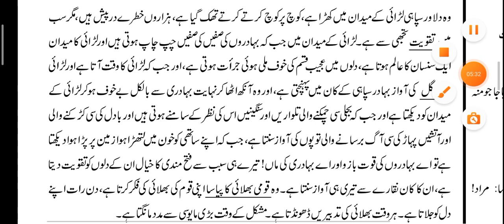10 - Sir Sayyid Ahmed Umeed... Part - 08.mp4